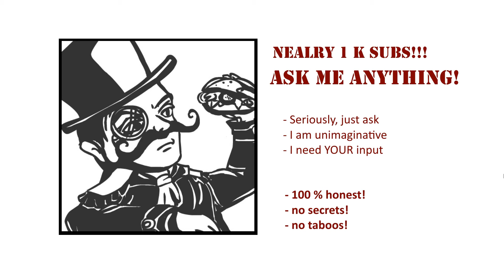ChannelNews: Ask me anything! Preparing the 1.000 subs special!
The channel news inform you about current events, the state and future of the League of Ungentlemanly Warfare. We will also use it for everything that does not fit into a Let's Play video etc.